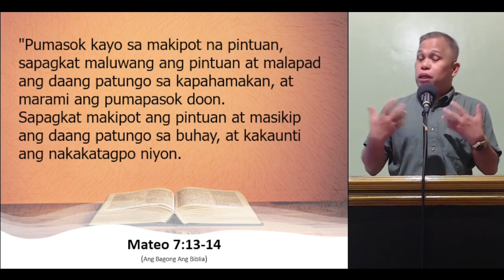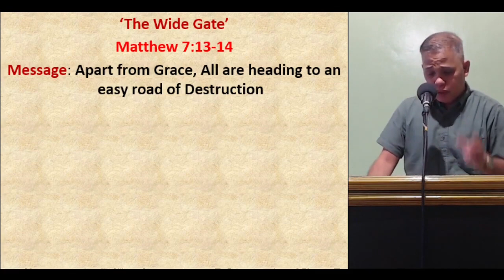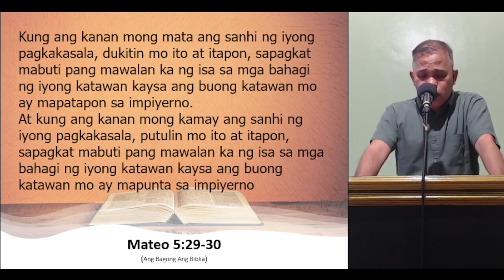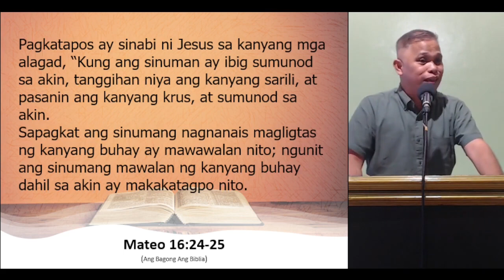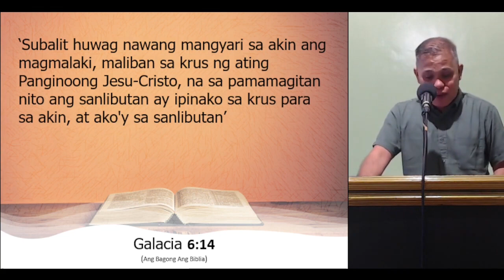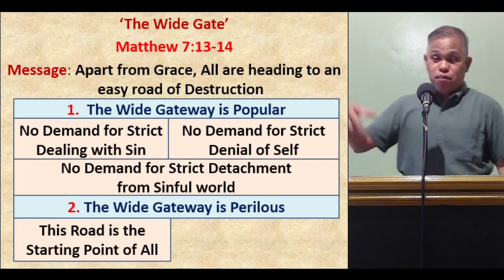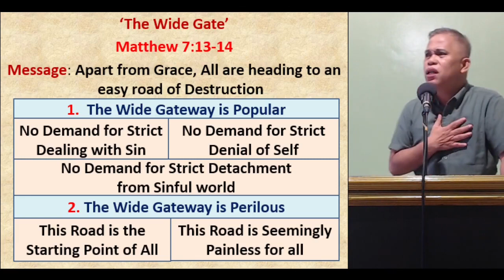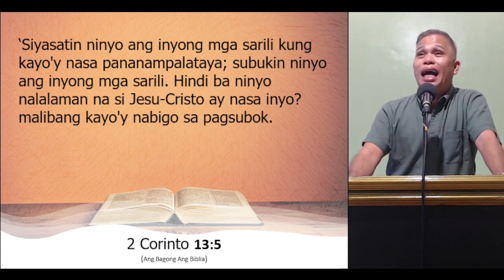6/18/2023 PM Worship - Pastor Jorge Gumop-as - Matthew 7:13-14 (Part2)